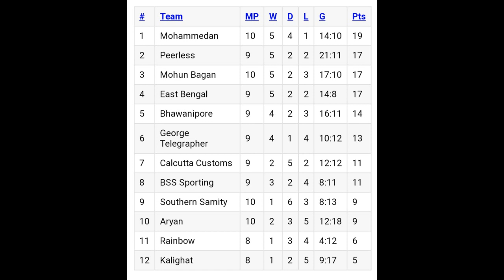বাংলার বিপর্যয় |MiniDerby Tickets কোথায় দেওয়া হবে ? মোহনবাগানের জয় | Football Updates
Edit And Camera - Anagh Munshi and Aaman Munshi

These are two amazing places for the content makers to get paid and free royalty less music for their Youtube Videos .